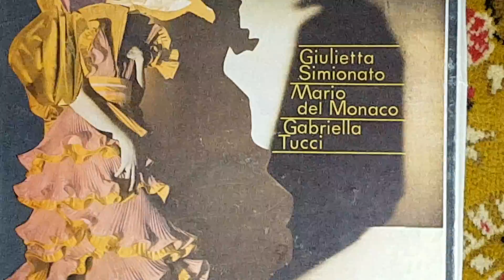Carmen Vinile 33 giri. M. del Monaco, G. Simionato. G. Tucci. Orchestra di Tokyo. N. Verchi. 1959.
Carmen Vinile 33 giri. Dal vivo. M. del Monaco, G. Simionato. G. Tucci. Orchestra di Tokyo. N. Verchi. 1959. Frammenti.